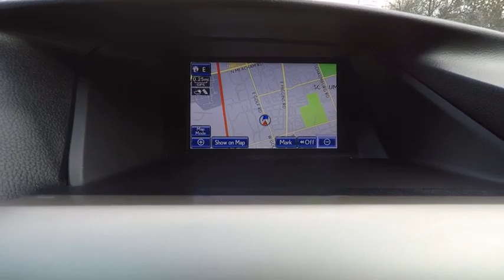2015 Lexus RX 350 w/ Navigation Schaumburg IL Q1593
2015 Lexus RX 350 w/ Navigation

Woodfield Lexus
350 E. Golf Rd

**2 YEARS/UNLIMITED MILE COMPREHENSIVE WARRANTY AND COMPLIMENTARY MAINTENANCE**, **2 Sets of Smart Keys with Remote**, **Local Trade-In**, **Certified by CarFax- No Accidents and One Owner**, **Bought and Serviced Here**, **Service Records Available**, **All Wheel Drive**, **Navigation System**, **Alloy Wheels**, **Upgraded Wheels**, **Backup Camera**, **BlueTooth**, **Blind Spot Monitor**, **Memory Seat**, **Heated and Ventilated Seats**, **Moonroof/Sunroof**, **MP3/Ipod Compatible**, **Great Color for Resale**.L/Certified Details:  * Limited Warranty: 24 Month/Unlimited Mile beginning after new car warranty expires or from certified purchase date  * Roadside Assistance  * Vehicle History  * Includes Rental Car and Trip Interruption Reimbursement  * Warranty Deductible: $0  * 161 Point InspectionShopping at Woodfield Lexus is car buying the way it should be: fun, informative and fair. Here are our promises:* Transparent Pricing!* Pressure Free, Efficient, Friendly, and Helpful Sales Staff!* One Massive Inventory For One Stop Shopping!* No Hassle Sell or Trade Any Car* Pressure Free Road TestWoodfield Lexus - Come See For Yourself Today!